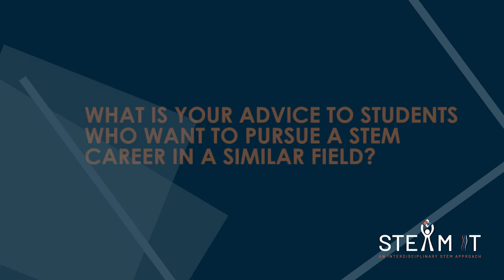STE(A)M IT & NBS STEM Careers interview – Nature-Based Landscape Architect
Interview for the STE(A)M IT Repository of STEM Jobs profiles, Roisin Byrne, Nature-Based Landscape Architect.

This video has been developed under the NBS Phase 2 and STE(A)M IT projects. The NBS pilot was initiated and funded by the European Commission Directorate-General for Research and Innovation, and European Schoolnet (EUN) oversees the interviewing and creating of the NBS Career Sheets, with the support of VO EUROPE The work presented in this document has also received funding from the European Union’s ERASMUS+ programme project STE(A)M IT (Grant agreement 612845-EPP-1-2019-1- BE-EPPKA3-PI-FORWARD), coordinated by European Schoolnet.